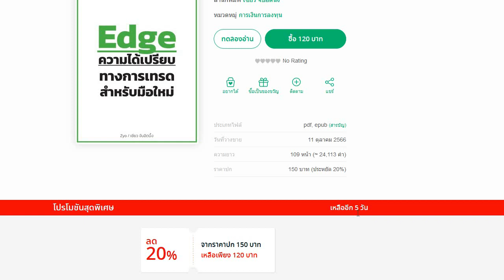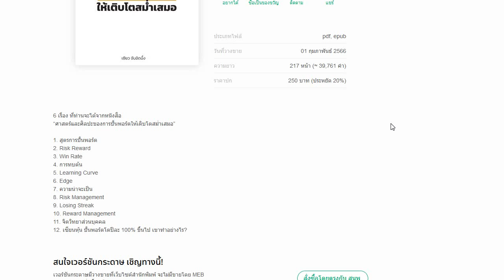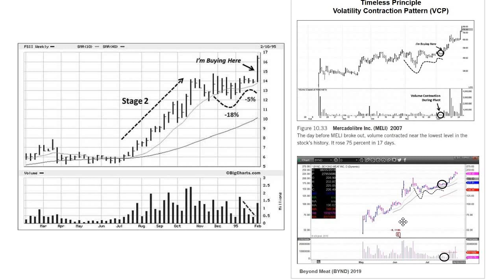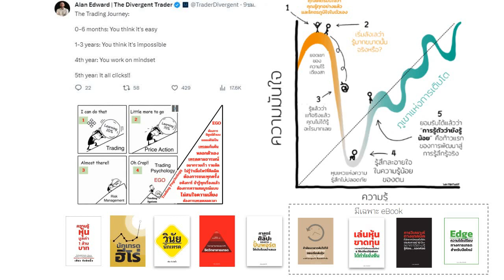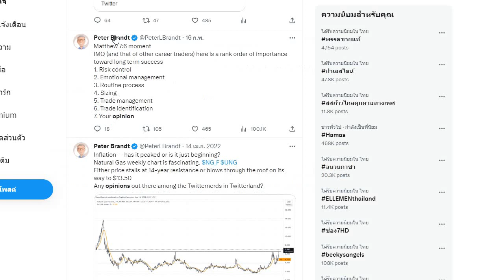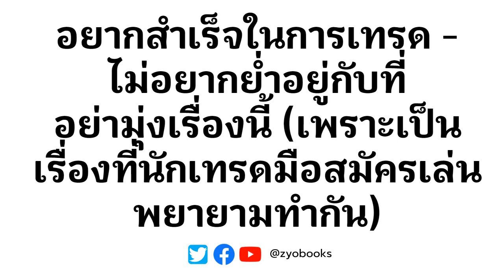อยากสำเร็จในการเทรด ไม่อยากย่ำอยู่กับที่ อย่ามุ่งเรื่องนี้ (เพราะเป็นเรื่องที่มือสมัครเล่นพยายามทำ)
eBook ของ Zyo ลดราคา 20% ที่ Mebmarket ครับ
(ลดเฉพาะ ebook ที่ Mebmarket เท่านั้นนะครับ ไม่เกี่ยวกับหนังสือเล่ม)